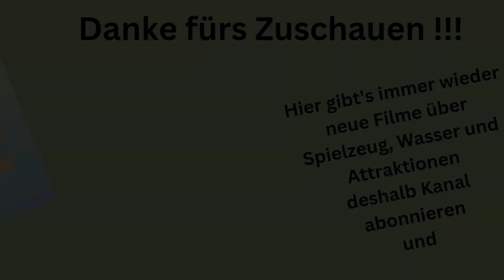Kapla Turm - Angriff von Murmeln, Hot Wheels, Dinosaurier und Roboter. Wer gewinnt?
In diesem actiongeladenen YouTube-Video erlebst du ein episches Duell zwischen einem massiven Kapla-Holzbaustein-Turm und verschiedenen Angreifern! Zuerst fordern Murmeln die Stabilität des Turms heraus, gefolgt von wagemutigen Hot Wheels-Autos, einem wilden Dinosaurier und einem knallharten Roboter. Wer wird es schaffen, den Turm zu Fall zu bringen und die ultimative Zerstörung zu verursachen? Erlebe mit, welcher Herausforderer siegreich sein wird!